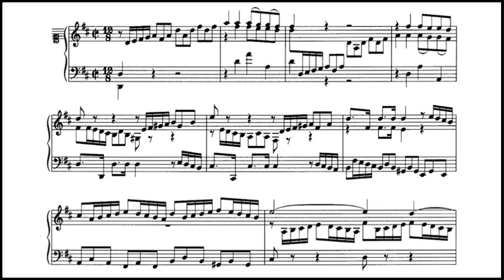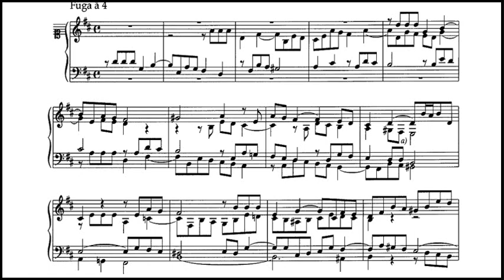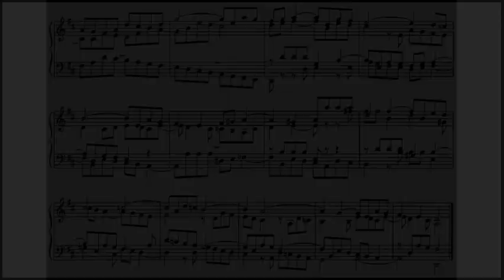JS Bach / Helmut Walcha, 1974: Prelude and Fugue in D major BWV 874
Helmut Walcha (October 27, 1907 – August 11, 1991) was a blind German organist, harpsichordist and composer who specialized in the works of the Dutch and German baroque masters and is known for his recordings of the complete organ works of Johann Sebastian Bach.

ヘルムート・ヴァルヒャ（Helmut Walcha, 1907年10月27日 ライプツィヒ – 1991年8月11日 フランクフルト・アム・マイン）は、旧西ドイツのオルガン、チェンバロ奏者[1]。1947年から1952年にかけてモノラルで録音したものと、1956年から1971年にかけてステレオで録音したもの、合わせて2種類の『バッハ・オルガン作品全集』を完成させた。バッハの鍵盤楽器曲演奏における現代最高の権威と評される[2][3]。ワルヒャとも表記される。

Digitized from the LP shown above, released on the Archiv label in 1975.  The Well-Tempered Clavier, BWV 846–893, is a collection of two series of Preludes and Fugues in all 24 major and minor keys, composed for solo keyboard by Johann Sebastian Bach. In the German of Bach's time Clavier (keyboard) was a generic name indicating a variety of keyboard instruments, most typically a harpsichord or clavichord – but not excluding an organ either.

Хельмут Вальха (нем. Helmut Walcha; 27 октября 1907, Лейпциг — 11 августа 1991, Франкфурт-на-Майне) — немецкий органист, специализировавшийся на работах голландских и немецких барочных мастеров и знаменитый благодаря своим записям всех органных работ И. С. Баха.

赫尔穆特·瓦尔哈（Helmut Walcha，1907年10月27日－1991年8月11日），德国管风琴家。生于德国莱比锡，死于德国法兰克福。瓦尔哈在其16岁的时候就完全失明了，但他却是演奏德国和荷兰的巴洛克风格音乐的大师。并且，他把约翰·塞巴斯蒂安·巴赫的所有为管风琴和羽管键琴而写的音乐作品都背了下来，并录制了巴赫的管风琴作品全集。

Helmut Walcha, né à Leipzig le 27 octobre 1907 et mort à Francfort-sur-le-Main le 11 août 1991, est un organiste et claveciniste allemand.

Das Wohltemperierte Klavier / Το καλοσυγκερασμένο κλειδοκύμβαλο / הפסנתר המושווה  / 平均律クラヴィーア曲集 / Хорошо темперированный клавир / El clave bien temperado
十二平均律鋼琴曲集 / Il clavicembalo ben temperato / O Cravo Bem Temperado / Dobře temperovaný klavír / Le Clavier bien tempéré / Լավ տեմպերացված կլավիր / Temperovaný klavír